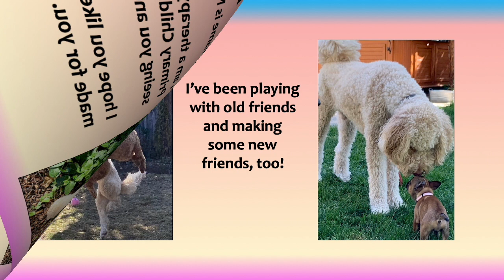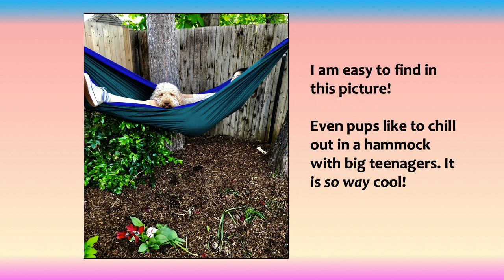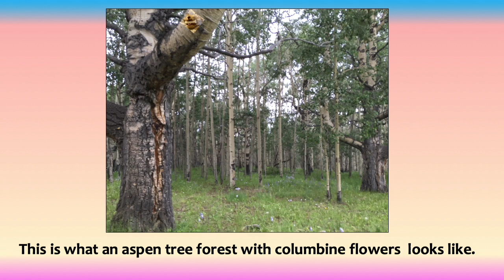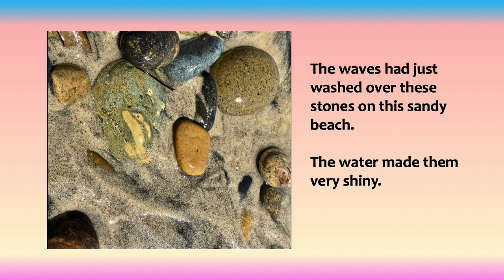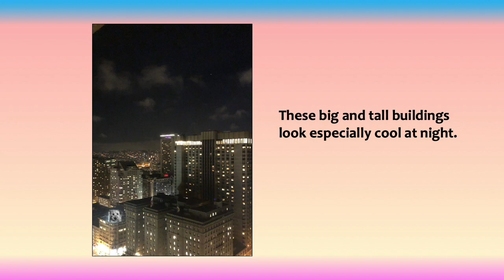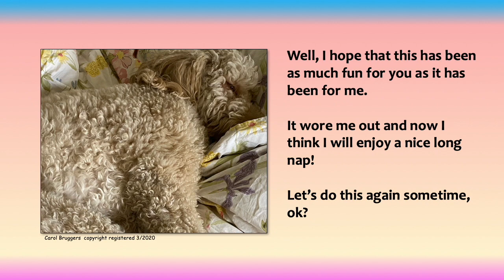A Virtual Storybook by Nellie: Let's Find Nellie!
Nellie and her human visit at Primary Children's Hospital in Salt Lake City. Nellie made this storybook for her friends there.